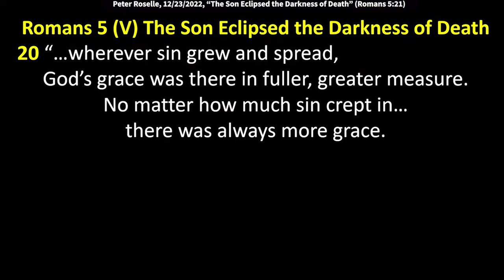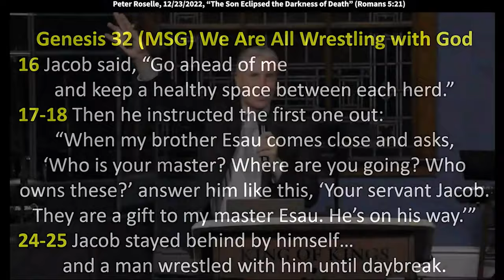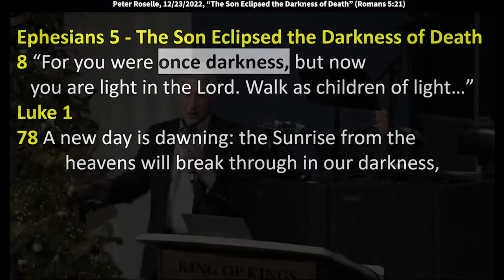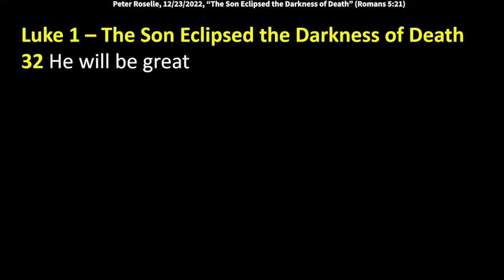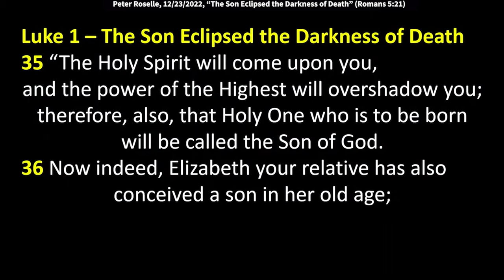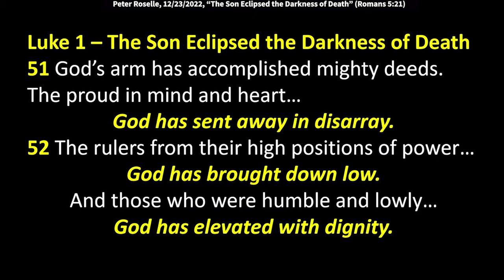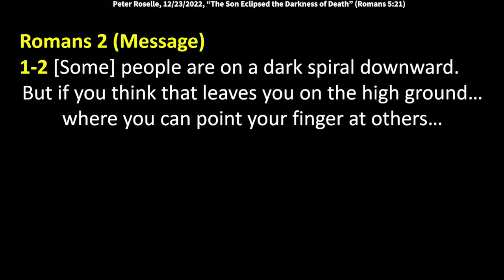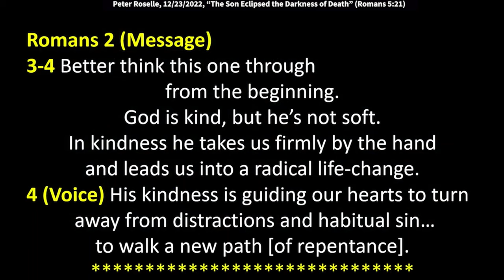Peter Roselle: The Son Eclipsed the Darkness of Death (Romans 5:21)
Peter Roselle: The Son Eclipsed the Darkness of Death (Romans 5:21)
Peter speaks at the King of Kings 2022 Christmas Service on Friday night, 12/23/2022.
Test verse: Romans 5:21 (Voice) “In the same way that sin reigned in the sphere of death, now grace reigns through God’s restorative justice, eclipsing death and leading to eternal life through the Anointed One, Jesus our Lord, the Liberating King.”

Romans 5 (Voice)
20-21 “…wherever sin grew and spread, God’s grace was there in fuller, greater measure. No matter how much sin crept in, there was always more grace. In the same way that sin reigned in the sphere of death, now grace reigns through God’s restorative justice, eclipsing death and leading to eternal life through the Anointed One, Jesus our Lord, the Liberating King.”

Romans 6
23 For the wages of sin is death, but the gift of God is eternal life in Christ Jesus our Lord.

Genesis 32 (MSG) We Are All Wrestling with God
16 Jacob said, “Go ahead of me and keep a healthy space between each herd.”
17-18 Then he instructed the first one out: “When my brother Esau comes close and asks, ‘Who is your master? Where are you going? Who owns these?’ answer him like this, ‘Your servant Jacob. They are a gift to my master Esau. He’s on his way.’”
24-25 Jacob stayed behind by himself… and a man wrestled with him until daybreak. When the man saw that he couldn’t get the best of Jacob as they wrestled, he deliberately threw Jacob’s hip out of joint.
26 The man said, “Let me go; it’s daybreak.” Jacob said, “I’m not letting you go ’til you bless me.”
27 The man said, “What’s your name?” He answered, “Jacob.”
28 The man said, “But no longer. Your name is no longer Jacob. From now on it is Israel (God-Wrestler).

Ephesians 5
8 “For you were once darkness, but now you are light in the Lord. Walk as children of light…”

Luke 1
78 A new day is dawning: the Sunrise from the heavens will break through in our darkness,
79 And those who huddle in night… those who sit in the shadow of death… will be able to rise and walk in the light… guided in the pathway of peace.

Luke 1
26 Now in the sixth month the angel Gabriel was sent by God
to a city of Galilee named Nazareth,
27 to a virgin betrothed to a man whose name was Joseph, of the house of David.
The virgin’s name was Mary.
28 And having come in, the angel said to her,
“Rejoice, highly favored one, the Lord is with you;
29 But when she saw him, she was troubled at his saying,
and considered what manner of greeting this was.
30 Then the angel said to her, “Do not be afraid, Mary, for you have found favor with God.
31 And behold, you will conceive in your womb and bring forth a Son,
and shall call His name Jesus.
32 He will be great, and will be called the Son of the Highest;
and the Lord God will give Him the throne of His father David.
33 And He will reign over the house of Jacob forever,
and of His kingdom there will be no end.”
34 Then Mary said to the angel, “How can this be, since I [g]do not know a man?”
35 “The Holy Spirit will come upon you, and the power of the Highest will overshadow you; therefore, also, that Holy One who is to be born will be called the Son of God.
36 Now indeed, Elizabeth your relative has also conceived a son in her old age; and this is now the sixth month for her who was called barren.
37 For with God nothing will be impossible.”
38 Then Mary said, “Behold the maidservant of the Lord! Let it be to me according to your word.”
And the angel departed from her.

Commentary
“Mary’s response can’t be contained in normal prose; her noble soul overflows in poetry. This poetry isn’t simply religious; it has powerful social and political overtones. It speaks of a great reversal—what might be called a social, economic, and political revolution. To people in Mary’s day, there is little question as to what she is talking about. The Jewish people are oppressed by the Roman Empire, and to speak of a King who will demote the powerful and rich and elevate the poor and humble means one thing: God is moving toward setting them free!”

Luke 1
46 Mary: My soul lifts up the Lord!
47 My spirit celebrates God, my Liberator!
48 For though I’m God’s humble servant, God has noticed me. Now and forever, I will be considered blessed by all generations.
49 For the Mighty One has done great things for me; holy is God’s name!
50 From generation to generation, God’s lovingkindness endures for those who revere Him.
51 God’s arm has accomplished mighty deeds. The proud in mind and heart, God has sent away in disarray.